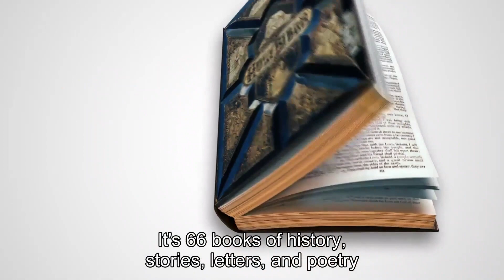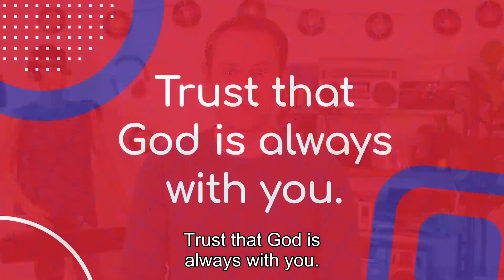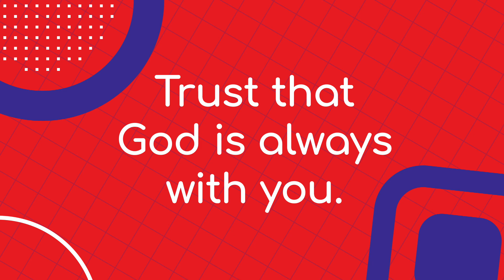Rio Kids | Trust That God Is Always With You | July 4th Story